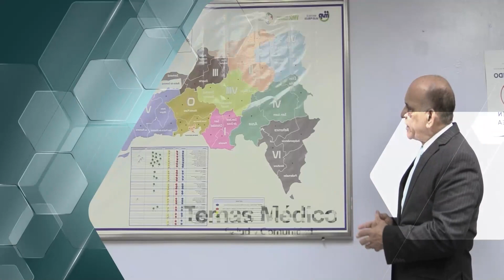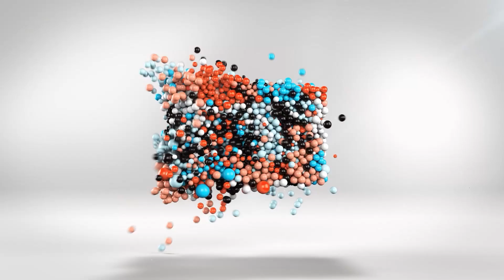COMO PREPARAR NUESTRA PIEL PARA PRIMAVERA - VERANO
La Lic. Miriam Suero nos los explica de manera práctica en Vida en Balance TV con Aileen Khoury

Sintoniza @vidaenbalancetv con Aileen Khoury a las 4pm por el CANAL 84
TAMBIÉN EN TIEMPO REAL 4pm
LA TELEREVISTA QUE EQUILIBRA TU VIDA